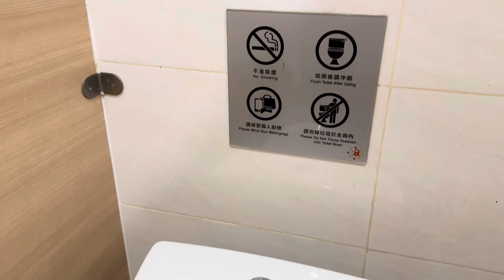Hong Kong Toilet at Shopping Centre - Aberdeen Centre 2